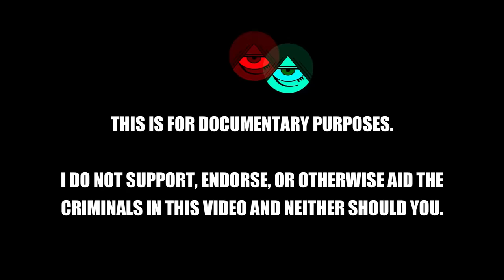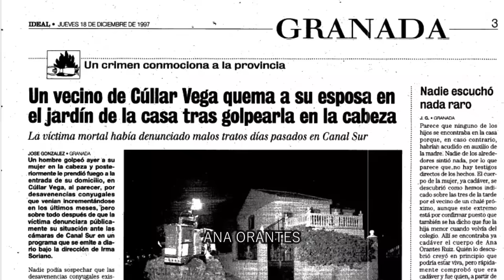The Real MURDERS that Result from Trash TV Interviews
to get a FREE 1-year supply of Vitamin D3+K2 and 5 AG1 travel packs with your first purchase.

With daytime talks shows comes all manner of topics, people, and the specific confrontations these two things can bring. While many of them only result in mere arguments, on stage antics, or public meltdowns, many of them over the years have resulted in much darker outcomes.

Check the video out in podcast form too!

0:00-1:56 Introduction
1:57-3:25 Recap
3:26-8:52 Ana Orantes
8:53-13:25 Nancy Campbell-Panitz
13:26-19:34 Melinda Duckett
19:35-27:47 Svetlana Orlova
27:48-30:01 Conclusion